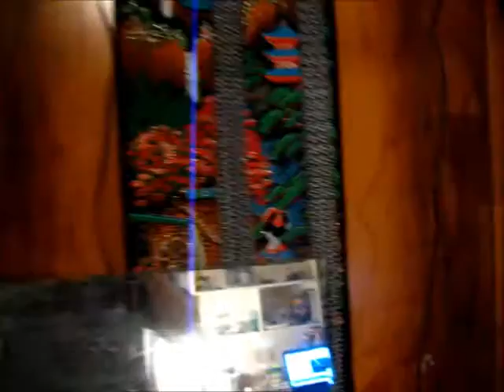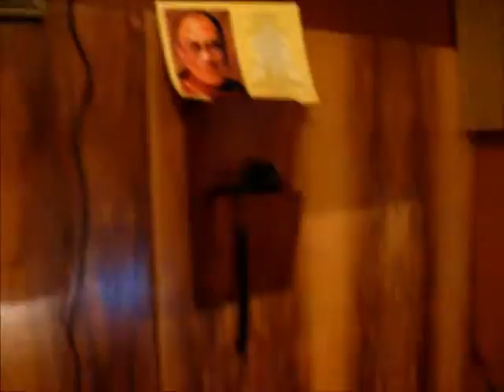Having a tutu..wmv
Tutu: Maori for mucking about. I got bored and made this. Hope you were entertained.